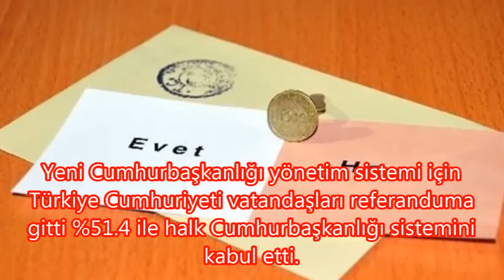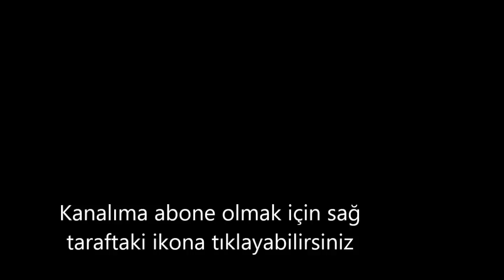Türkiye Cumhuriyeti kronolojik tarihi (1923-2017)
1923 yılında 2017 yılına kadar yaşanmış olan önemli olaylar

Important events that took place in 1923 until 2017

İnstagram hesabımız : (ertgrlsvm) ayrıca aşağıdaki linke tıklayarak İnstagram hesabımıza otomatik ulaşabilirsiniz.